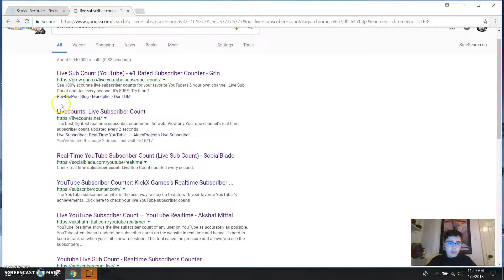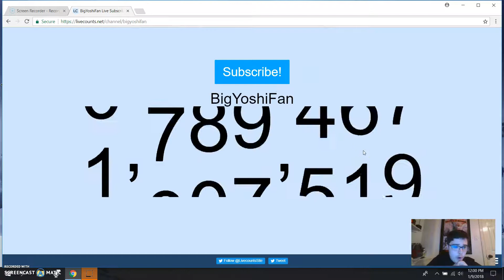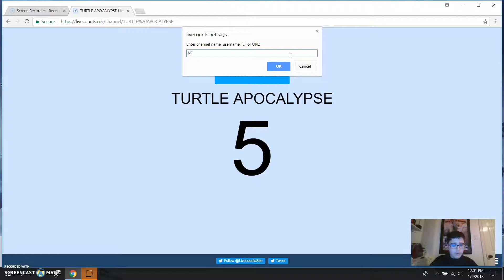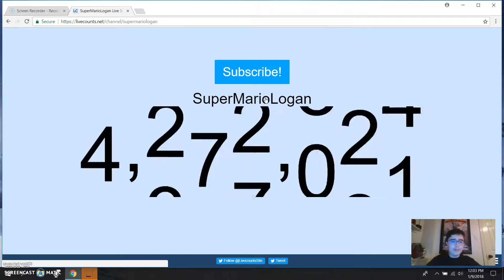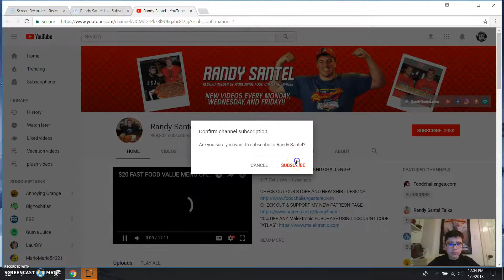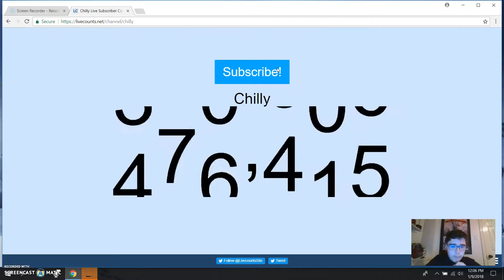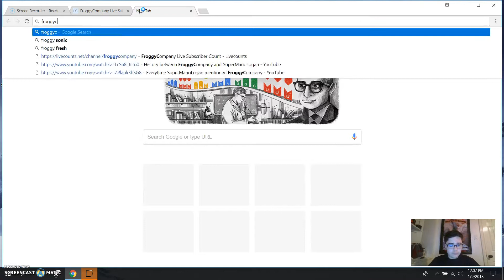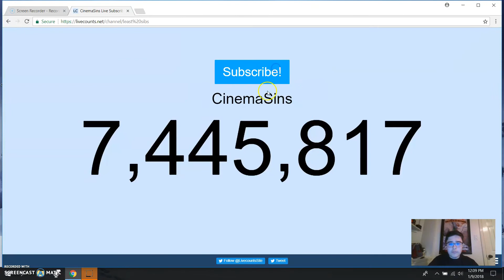youtube channels and subs. (not stalking)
just wanted to show you a website about live sub count and how many subs in peoples youtube accounts.